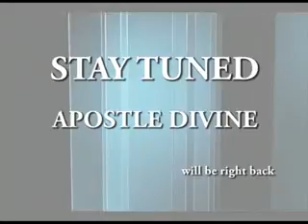THE CROSS pt A